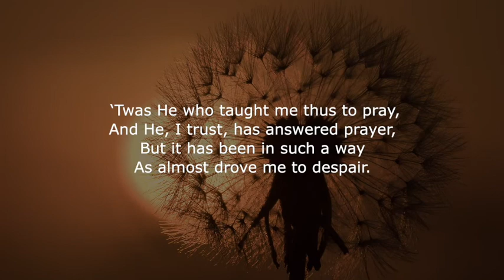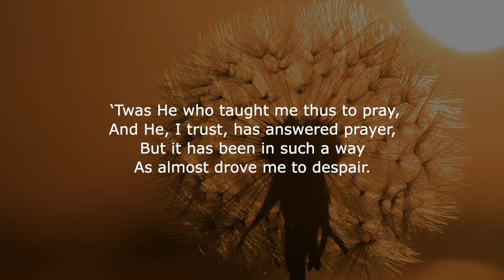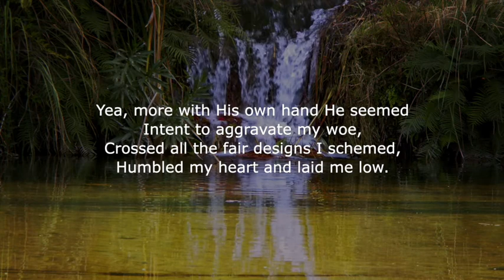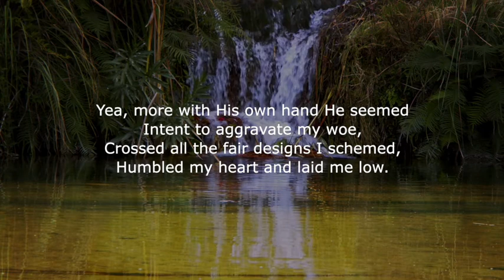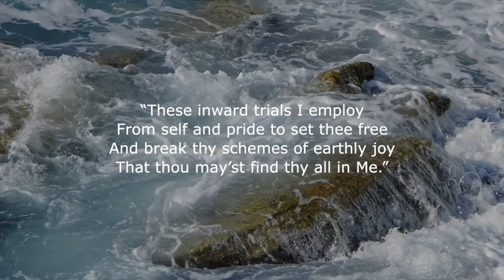I Asked the Lord That I Might Grow